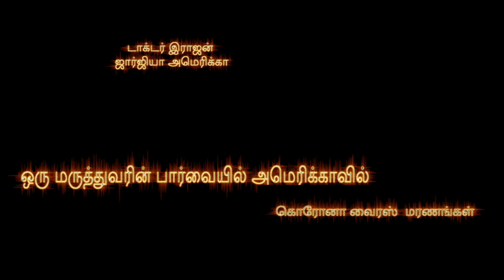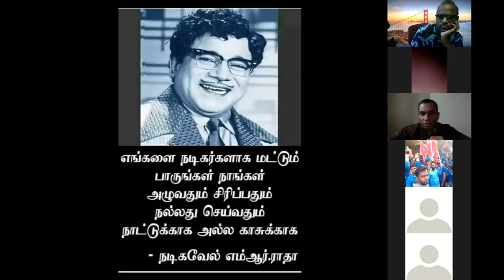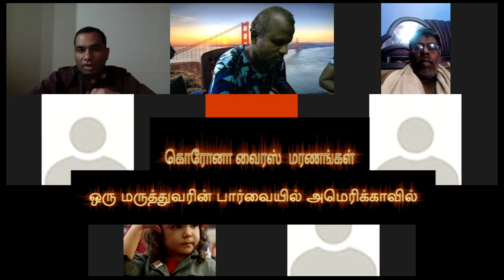அமெரிக்கா-சீனா-அய்ரோப்பாவில் பரவியுள்ள 3 வகைகள் கொரோனா வைரஸ்கள் டாக்டர்-இராஜன்(ஈழத்தமிழர்) அமெரிக்கா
சித்த மருத்துவம் முறை காரோனா வைரஸ் நோய் எதிர்ப்பாரலை மனிதனுக்கு அளிக்கும்

ஒரு மருத்துவரின் பார்வையில் அமெரிக்காவில் 'கொரோனா வைரஸ்-மரணங்கள்  டாக்டர்-இராஜன்அவர்கள்,  ஜார்ஜியா அமெரிக்கா, உரை